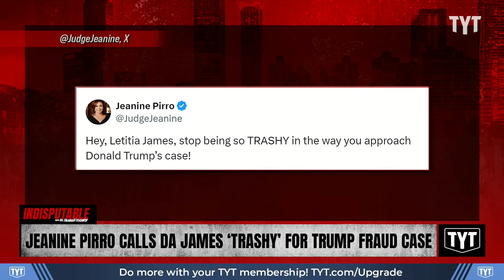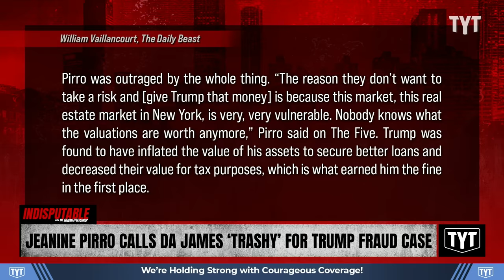WATCH: Fox Host Calls Letitia James 'Trashy' Over Trump Fraud Case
Fox host Jeanine Pirro called Attorney General Letitia James "trashy" over Donald Trump's fraud case. Dr. Rashad Richey and Dina Sayegh Doll discuss on Indisputable.

"Fox News host Jeanine Pirro gave an on-brand explanation Tuesday for Donald Trump’s failure to secure an appeal bond for his civil bank fraud fine: “crime” and “immigrants all over” New York City.

Trump has thus far come up empty after approaching some 30 bond companies, which rarely accept real estate as collateral. He must put up about a half-billion dollars in cash, to account for the fine plus interest and any lender fees."

240320__ID05Jeanine